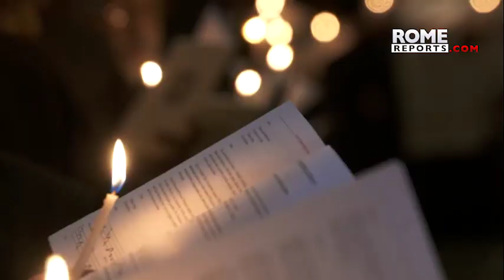Pope Francis names Cardinal Tagle Prefect of Propaganda Fide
His predecessor, Card. Fernando Filoni, will replace Card. Edwin O'Brien as Grand Master of the Equestrian Order of the Holy Sepulchre.